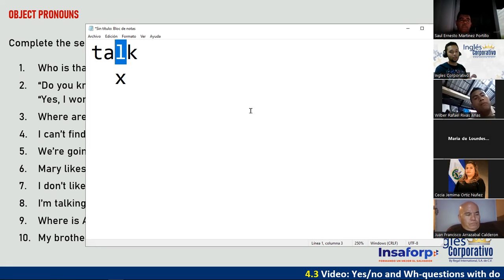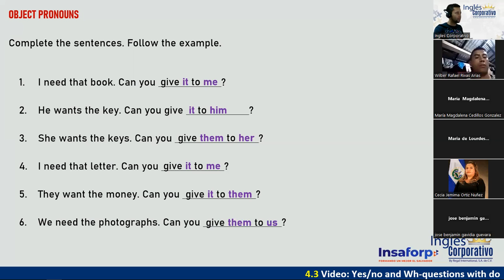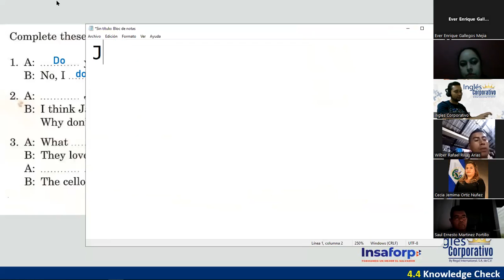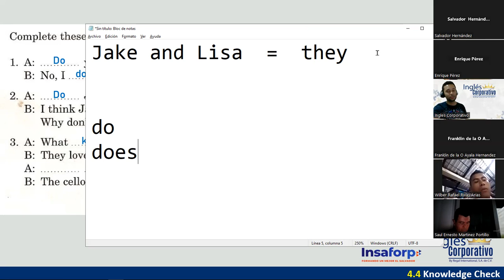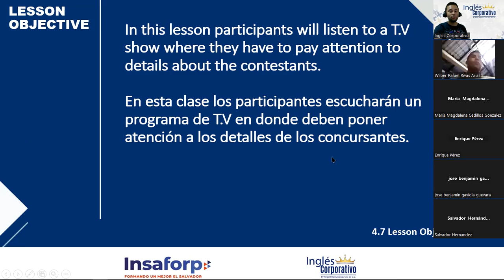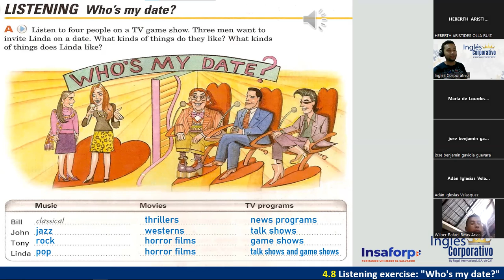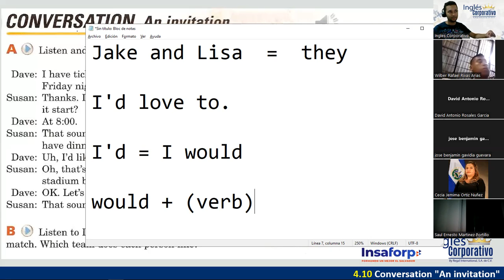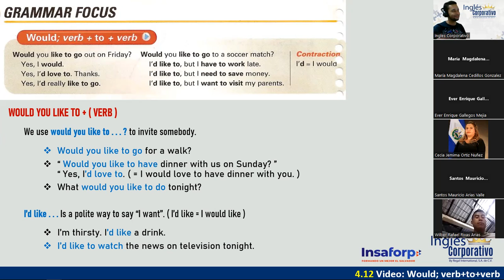11 - 11-08-23 - FI-REGAL-57 - DOÑÁN - OBJECT PRONOUNS, PART 2